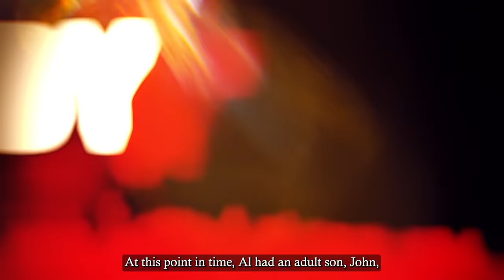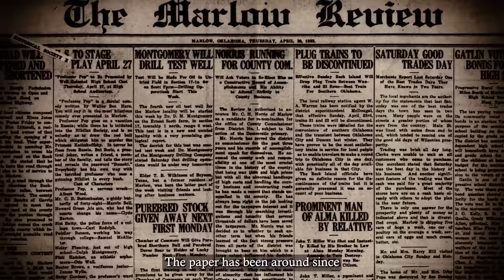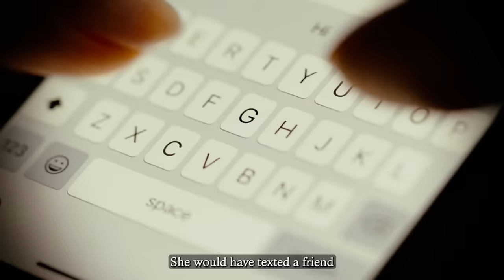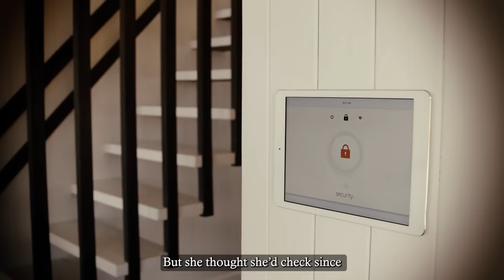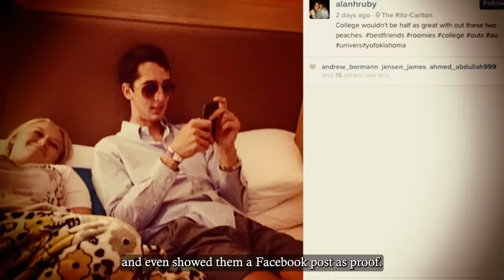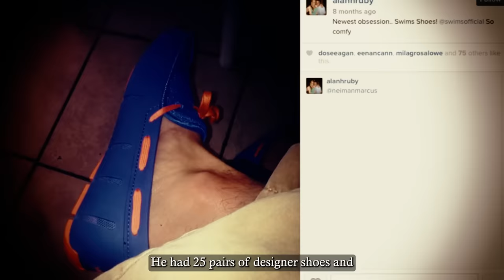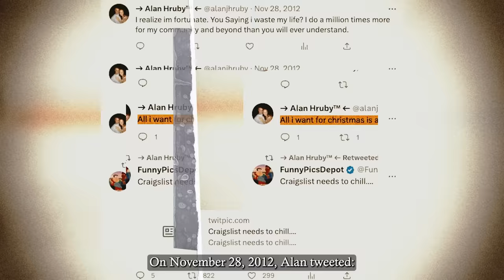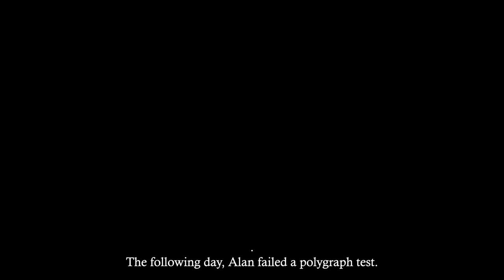The Teen Who Murdered His Family To Get Inheritance Quicker...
Tell me about it. Tell me how it went down.

An hour you had to sit in there with your dead mom and your dead sister?
Or so. I could tell nothing was wrong, that he was completely normal, is also kind of terrifying.

This is 19-year-old Alan Hruby. People thought he was a bit spoiled and liked to flaunt his wealth a little too much.

But that made sense – he came from the Hruby family, one of the richest and most famous families in Duncan, Oklahoma.

Sadly, what followed made zero sense. After the Hruby family was unalived in October 2014, detectives tried to understand Alan’s blasé attitude.

What they discovered was a monster hidden in plain sight with an outrageous motive.